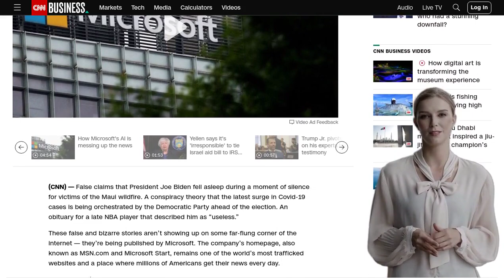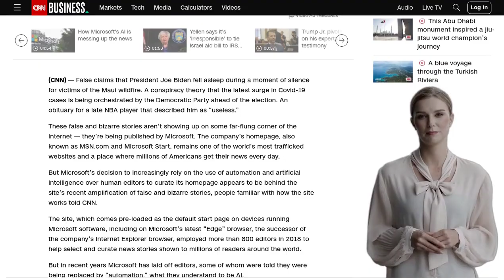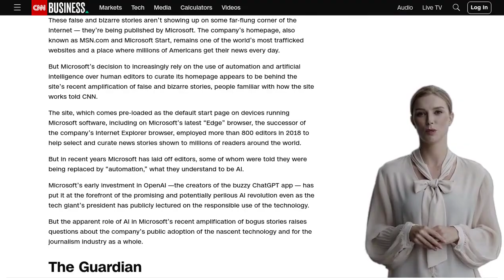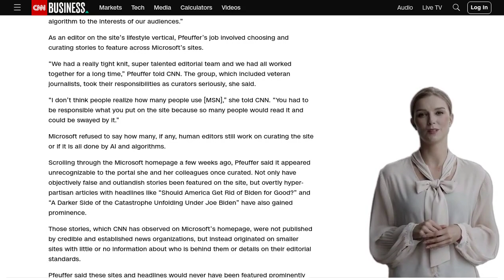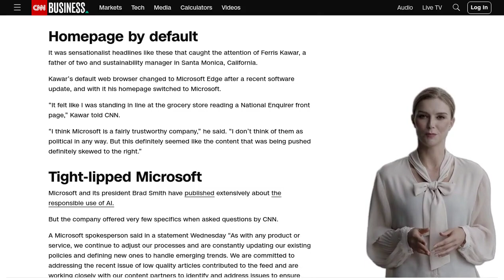AI Takes Over: Microsoft's News Debacle Raises Concerns about Responsible Journalism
Microsoft's decision to use AI instead of human editors to curate its homepage has resulted in the amplification of false and bizarre stories, including conspiracy theories and inaccurate information. This has damaged the reputation of news organizations like The Guardian. Critics argue that the use of AI in journalism raises concerns about responsible use of the technology. Former editors express dismay at the decline in quality and objectivity on the Microsoft homepage. Microsoft has not provided specific details about its use of AI but claims to be working to address issues and ensure content meets its standards. Commenters discuss the negative impact of AI on jobs and the potential cost savings for companies. Some users criticize Microsoft's handling of news and its reputation as a tech company. Others debate the responsibility of humans in writing false stories and the role of AI in curating news.